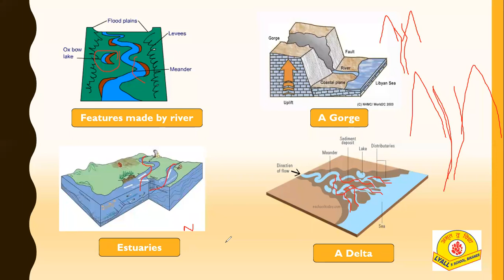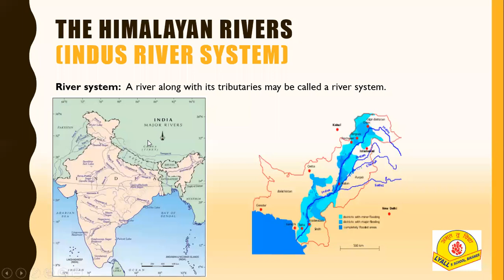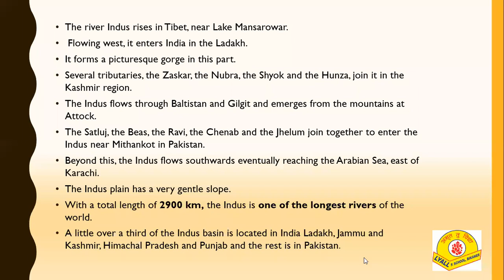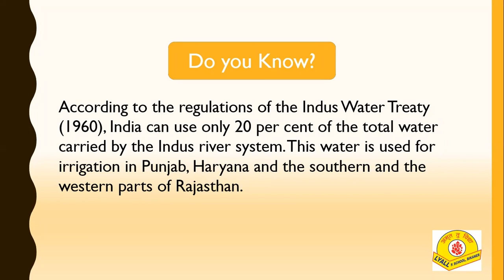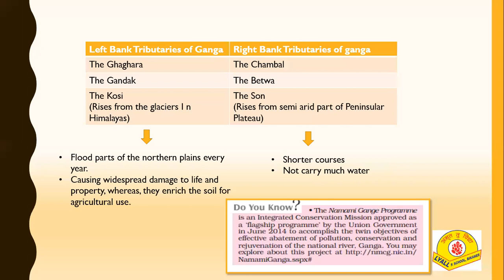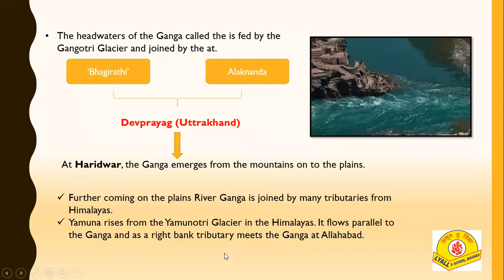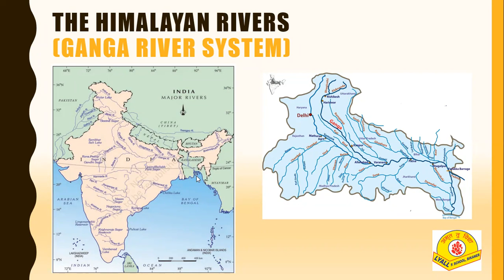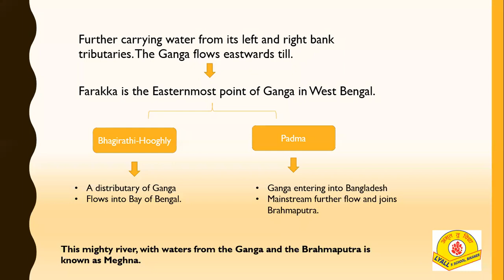Drainage - Day 2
Class - IX - S.St ( Geography ) - Online Class 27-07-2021 By Abhilasha Ma'am (LPS)